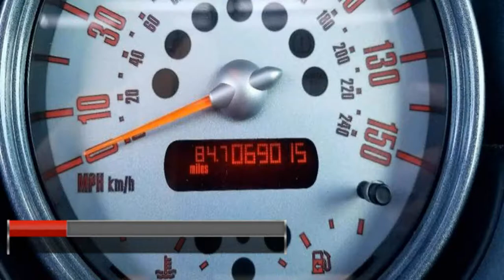Vmark Cars - 2004 Mini Cooper Hardtop - (540)693-1872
2004 Mini Cooper

Safety features standard (4-wheel ABS braking w. Traction & Stability Control)
Front-Wheel Drive
Dual Airbags w/ Side Airbags
Automatic CVT Transmission
Excellent condition leather interior
Panoramic Sliding Moonroof
HID projector headlights w/ foglamps
key-less entry, heated seats, power everything.
Tires are very good (OEM Continental brand with plenty of tread)
Optional Harman Kardon Sound System

This little Cooper is a gem! Pictures tell everything about the condition of this 2004 Mini Cooper boasting a No accident Carfax report, LOW miles, clean & clean title, and an unbeatable price. Call today!

THE DEALERSHIP:
4406 Lafayette Blvd
Fredericksburg VA 22408
Exit 126 off I-95

FINANCING OPTIONS:
We finance EVERONE! Click on the FINANCE tab on our homepage, fill out the finance application, and get approved within minutes. We also accept DEBIT CARDS, CREDIT CARDS, CREDIT UNION, EFT, and more.

At no additional cost, you get a (3)month UNLIMITED MILES Powertrain Plus with your purchase. Covers 100% parts and labor nationwide for the following components PLUS Towing and 24/7 Roadside Assistance! Upgrade to add up to 5 more years or to the Diamond Elite Enhanced to cover Engine, Transmission, & Drive Axles plus: ENHANCED SENSOR PACKAGE, FUEL DELIVERY SYSTEM, ADDITIONAL ENGINE COMPONENTS, ELECTRICAL, AIR CONDITIONING, HEATING & COOLING, ABS & BRAKING SYSTEM, SUSPENSION, EXTERIOR, AND TRIP INTERRUPTION!

We take pride in our well-maintained selection of hand-picked pre-owned vehicles. We want to inspire confidence in your choice, that is why we offer a free Carfax report, VA Safety Inspection, thorough testing, and disclosure for every vehicle. Quality & efficiency of service... that’s Vmark Cars.

We are proud to be a registered dealer with: USAA, AAA, AMERICAN EXPRESS, GEICO, VIADA, NIADA, Carfax, TrueCar , Cars.com, Autotrader, Cargurus, and more!